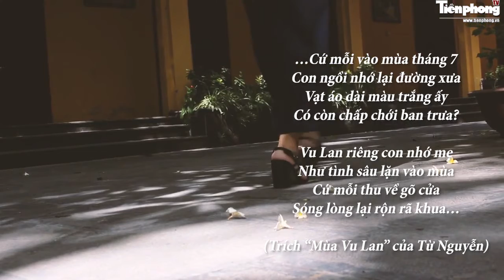Phật dạy báo hiếu, không có quan niệm tháng cô hồn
Theo quan niệm của dân gian, tháng 7 âm lịch hàng năm là tháng cô hồn nhưng trong Phật giáo khoảng thời gian này là dịp vu lan báo hiếu, báo ân, báo hiếu.